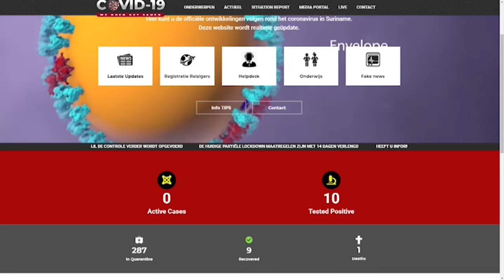04 05 2020 Suriname is vrij van COVID-19 patiënten